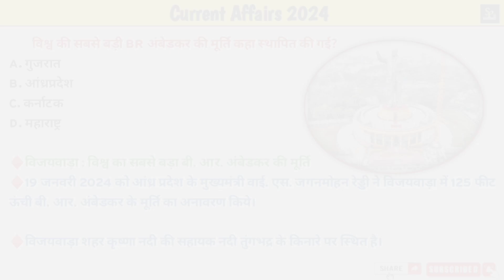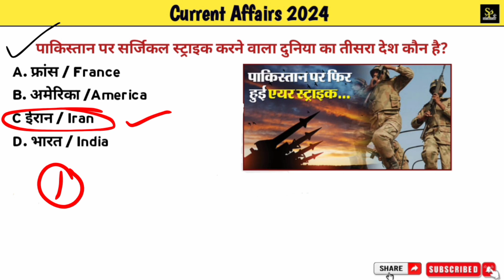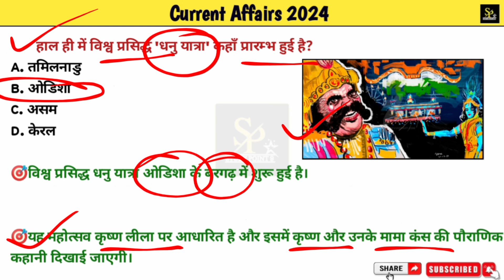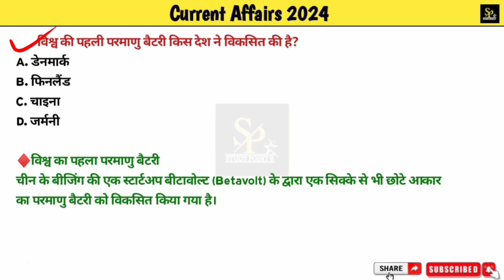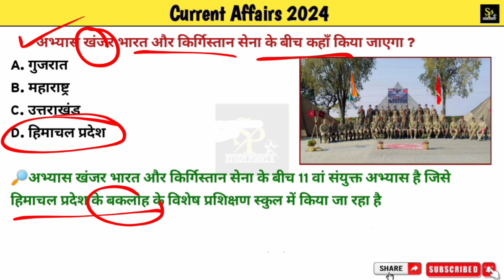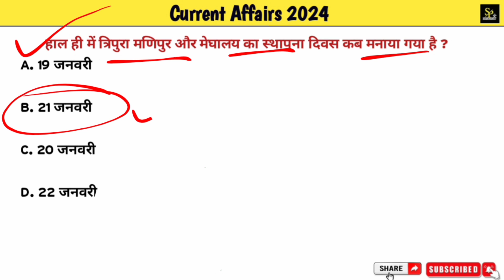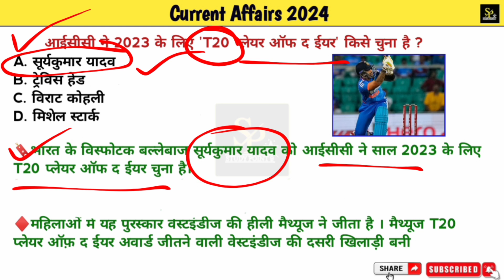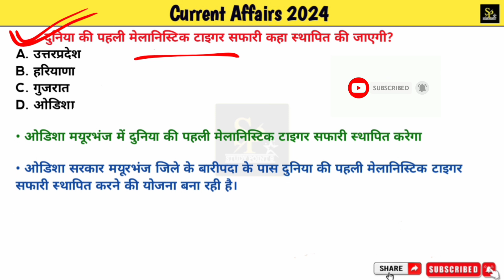Current affairs today | Daily Current affairs | January Current affairs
मै manohar नए जुनून के साथ प्रतिदिन सुबह 7:30 बजे today_current_affairs की class रोजाना studypoint9 आपके चैनल पर ले रहा हूं आप मुझसे जुड़कर खुद महसुस करेंगे कि आपके ज्ञान के सागर में बढ़ोत्तरी हो रही है क्योंकि इसमें आपको अपनी आगामी सभी प्रतियोगी Exam के लिए मिल रहा है सम्पूर्ण अध्ययन। जो कि आपके सरकारी नौकरी पाने के सपने को साकार करने में सक्षम है

⭐ Top 10 करेंट अफेयर्स प्रश्नोत्तर
⭐ टॉप 10 स्टेटिक Gk
⭐ Question of the day
⭐ Last Class Quick Revision
⭐शिक्षा, साहित्य, आर्थिक योजनाएं
🎯 Video Quary

Current affairs today | Daily current affairs | January Mounth Revision | January 2024 Current Affairs

🎯 Video Quary